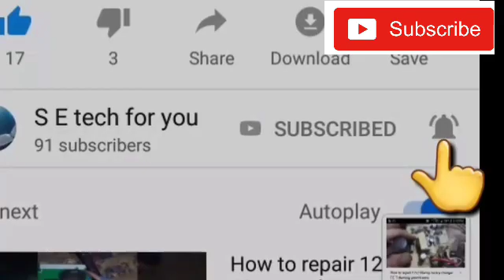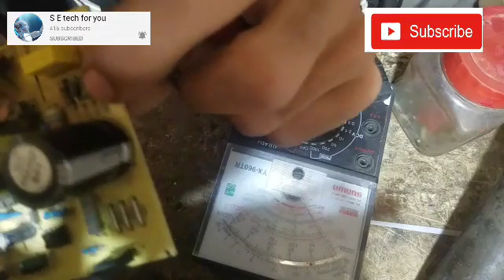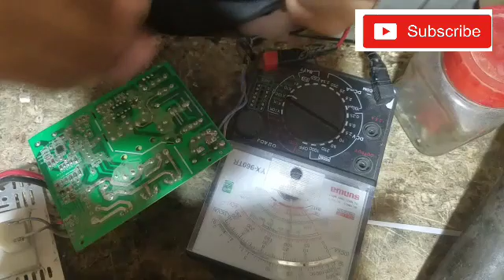12v 10A charger repairing..ic+mosfet+ resistor burn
for more detail visit my Facebook page..Visit to Like my